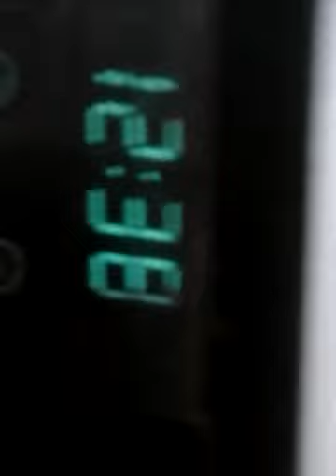něco o mě